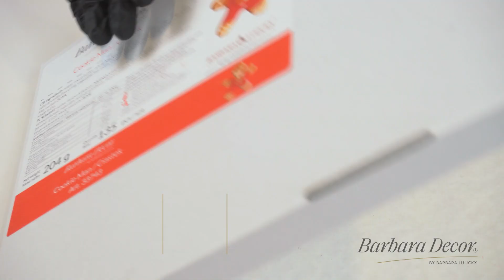Cookie Man Monoportions | Barbara Decor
Fluffy carrot cake🥕, spicy carrot marmalade, mandarin cremeux, advocaat mousse and delicately noticeable ginger are truly Christmas flavors. 🎄

Watch our video and see how to easily prepare the original Christmas dessert mono- portions biscuits. Of course, use the new chocolate Cookie Man to decorate 🎅